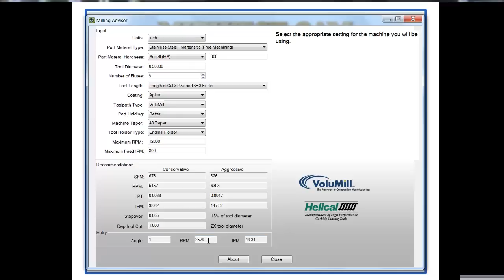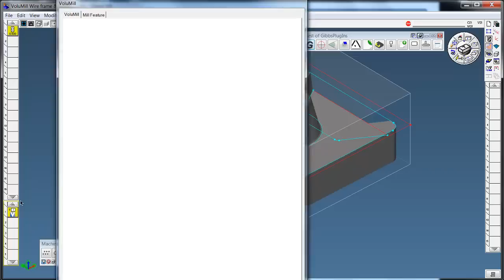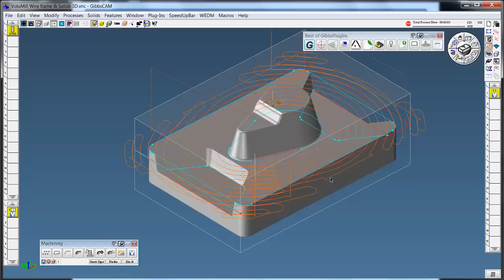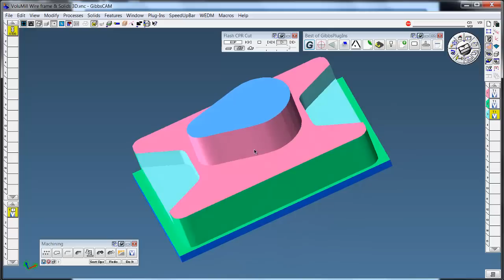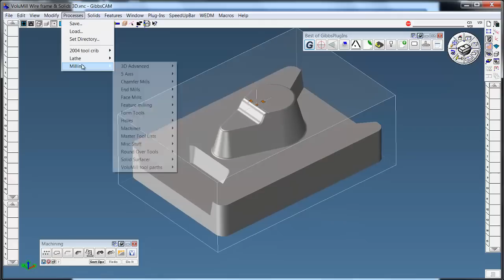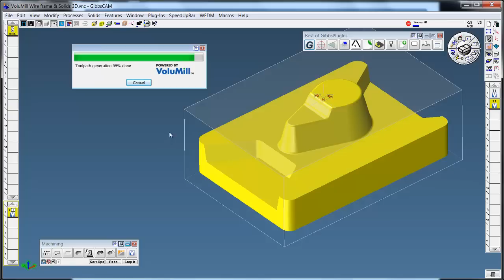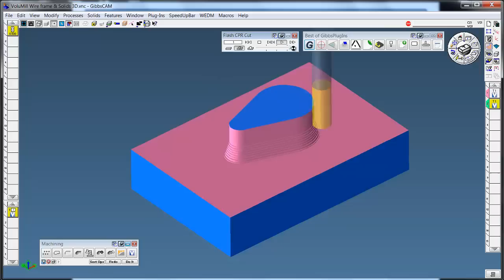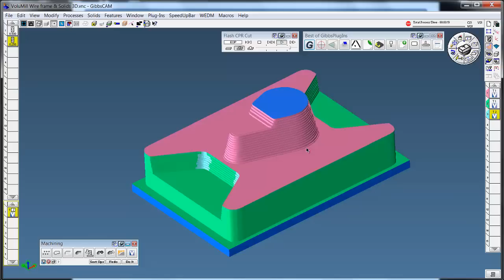GibbsCAM VoluMill Wireframe and Solids Levels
Review of VoluMill for Geometry (Wireframe level) and for cutting Solid Models.  Simple, Easy, and Saves valuable time and tool life.